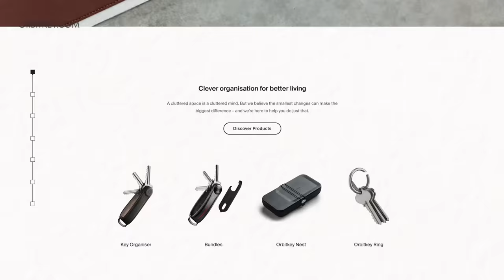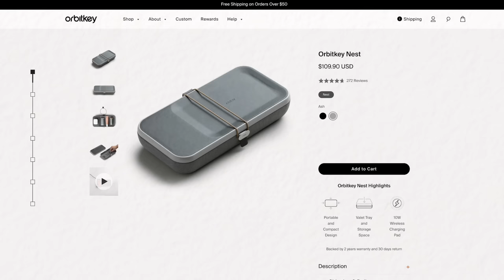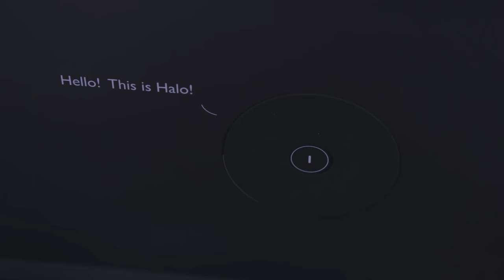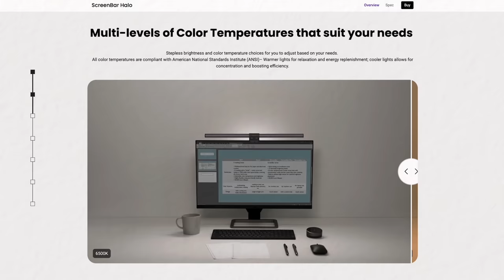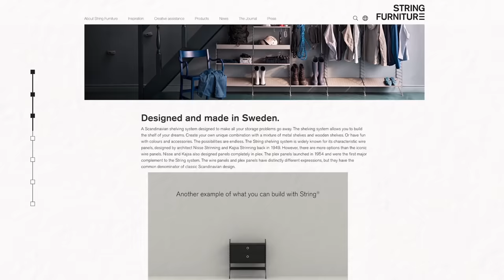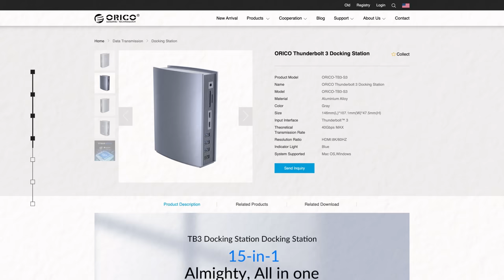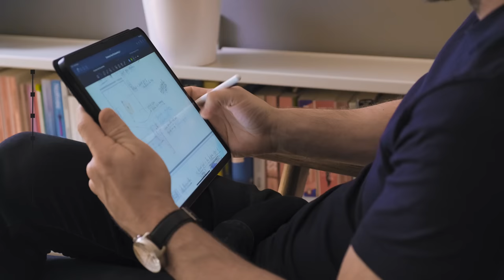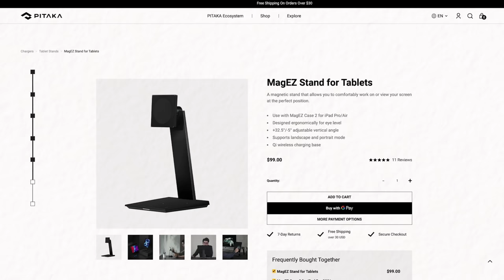The Desk Accessories You Didn't Know You Wanted! | Desk Setup Design 2022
From iPad essentials to finding the best Mac accessories: These beautifully designed desk accessories merge form & function taking your productive desk setup design to the next level! Links to everything below + watch my full desk setup tour ...It's the minimal desk accessories you didn't know you wanted!

MENTIONED PRODUCTS:
BenQ Halo Lightbar: US UK
Orico Thunderbolt Cable: US UK
Pitaka MagEZ Case 2 for iPad: US UK
Pitaka MagEZ Folio Case for iPad: US UK
CharJenPro Magflott iPad Stand | US | UK
Monitor: BenQ PD2725u Pro Display 4K | US | UK
OR: BenQ PD3220u Pro Display 4K | US

MY OTHER ACCESSORIES:
Keychron K3v2 Bluetooth Backlit Optical Tactile Ultra-slim Aluminium Mac/PC 75% Keyboard | US | UK
Keychron K2 V2 Wireless Mechanical Keyboard with White LED Backlit | US | UK
Apple Magic Mouse 2, Wireless, Rechargeable - Space Gray | US UK
Microsoft Arc 2 Mouse: UK | US
Elgato Stream Deck Mk2: UK | US
Elgato Stream Deck XL: UK | US
Sandisk Extreme Pro SSD 1TB: UK | US
SanDisk Extreme Pro SSD 2TB: UK | US
Sony WH-1000XM4 Headphones (latest version): UK | US
Huawei FreeBuds 4: UK | US

VIDEO CHAPTERS:
00:00 The 2022 Desk Setup Video Lives!
00:20 Beautifully Designed Desk Accessories That Make Your Life Better
00:39 Desk Organisation: OrbitKey Nest & OrbitKey Desk Mat
02:36 A Space Saving Monitor Light: BenQ Halo Lightbar
03:46 Cable Management & String Space Saving Desk Setup
04:56 Mac Thunderbolt 3 Docks: Orico TB3 S3
06:35 The Best iPad Desk Setup: Pitaka MagEZ Case & Folio
07:54 The Best iPad Desktop Stands: Magflott & Pitaka

BETTER CREATING
My name is Simon, and I'm finding ways to simplify productivity & creative life. Exploring productivity, simple living and creative life, the Better Creating YouTube Channel is my project to build a toolkit to help creative people (including me) create more meaningful work, create better content, and live more intentional stress-free lives in the process.